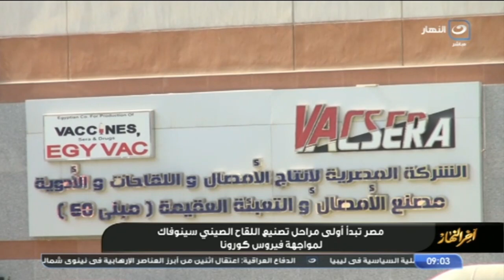آخر النهار | تفاصيل أولي مراحل تصنيع اللقاح الصيني لمواجهة فيروس كورونا